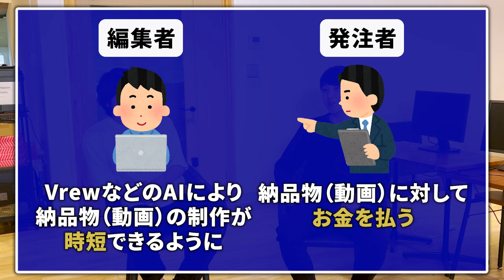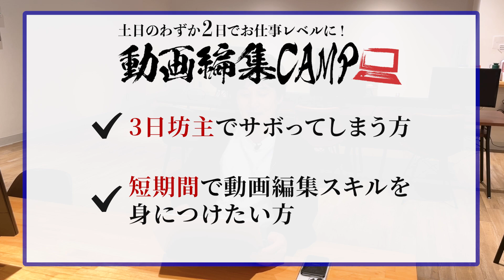【動画編集はオワコン！？】動画編集界の2大巨頭が今後の動向について語ります。